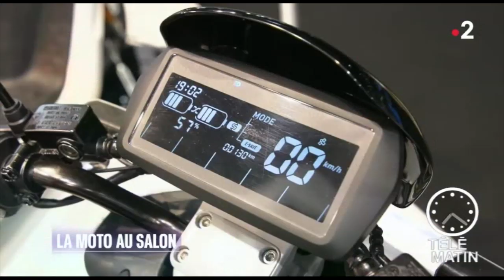Andrea NIU electric scooter salon moto short version